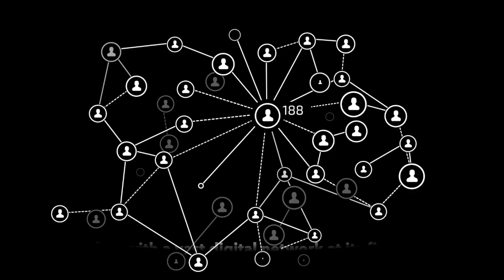Which Realtor Should You Choose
Hot Florida Real Estate uses the newest technologies available in the Real Estate market to bring you the best possible outcome when selling your home. We offer everything from 3D Virtual Reality tours, drone imagery, a vast array of social media and our newest addition of the Hot Florida Real Estate Studios. Don't get left in the past, come check out Hot Florida Real Estate!